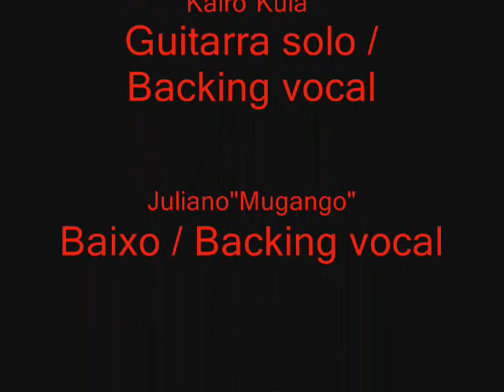Goonies - fotos Trilha Flo-rida feat Kesha